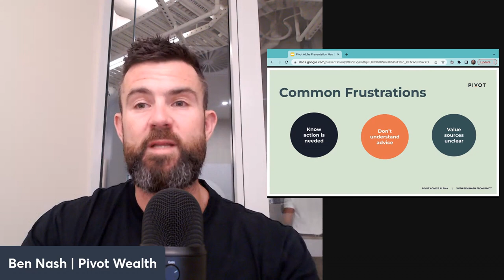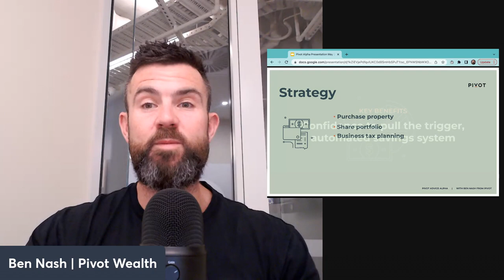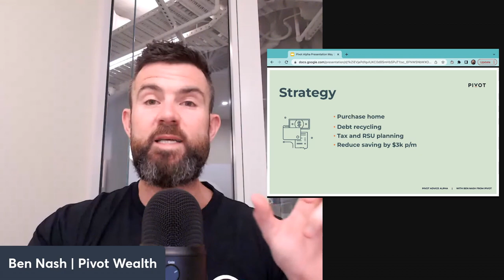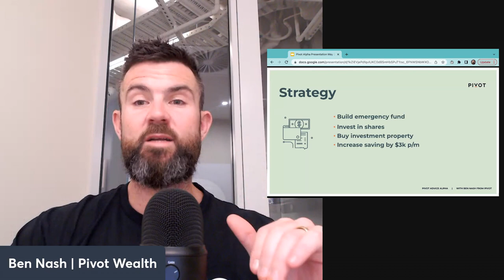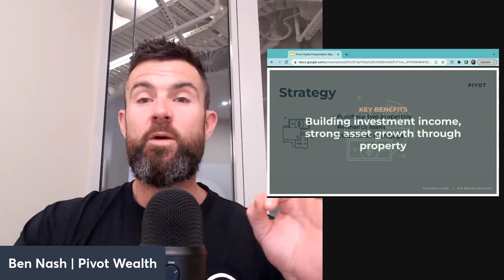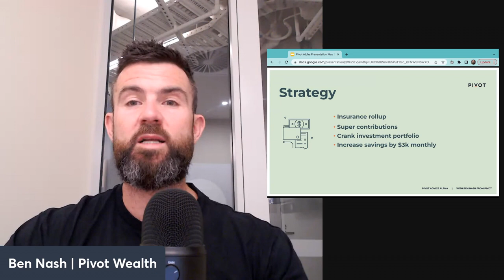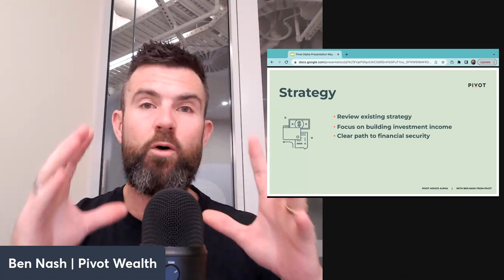What a typical plan looks like and what upside you should expect from our advice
In this video I run through the numbers and how we've helped the last handful of clients we've worked with (all personal information de-identified) so you can see what people typically choose to do when they take on financial advice, as well as where the value comes from

Ben Nash is a Finance expert commentator, best-selling author, speaker, award-winning financial adviser, and founder of Pivot Wealth. Ben knows that money doesn’t solve problems, but it does give you options. He believes money success is about finding the perfect balance between living an epic lifestyle now while building financial freedom and security at the same time.

Pivot Wealth is a Sydney based money management and financial advice / financial planning company that helps people set up a clear pathway to take them from where they are today to exactly where they want to be.

To find out more about how we can help you, head